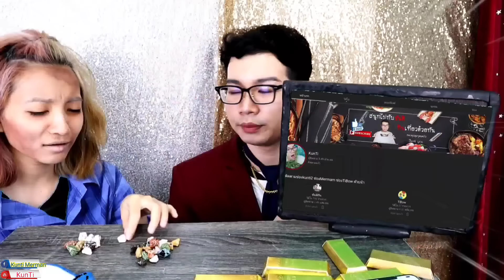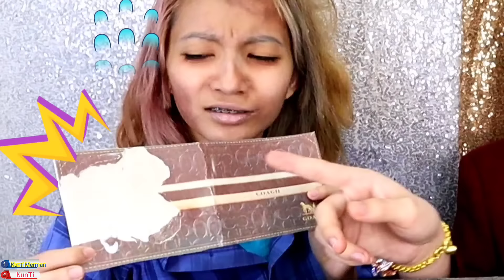คนจนคนรวย กินกระเป๋า รองเท้า โทรศัพท์ TVกินได้ กินของแปลก Mukbang Edible Supplies RICH, POOR:ขันติ